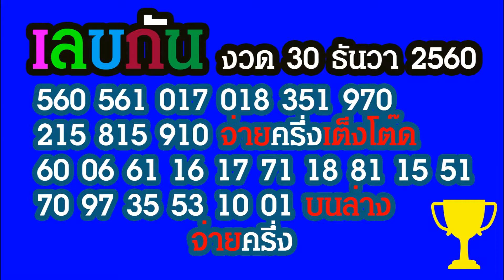เลขกันงวด 30 ธันวาคม 2560 ดุดีๆ มาแน่ๆ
เลขกันงวด 30 ธันวาคม 2560